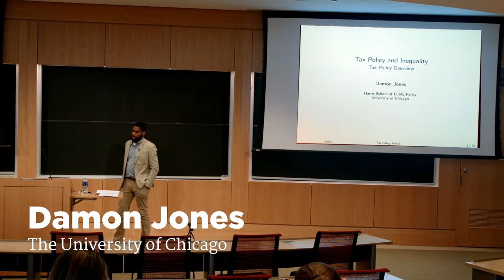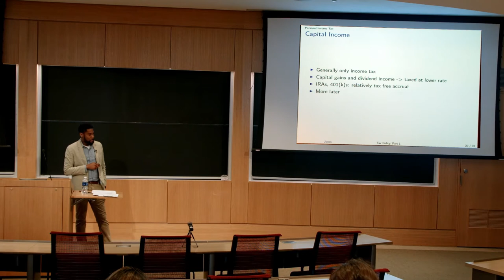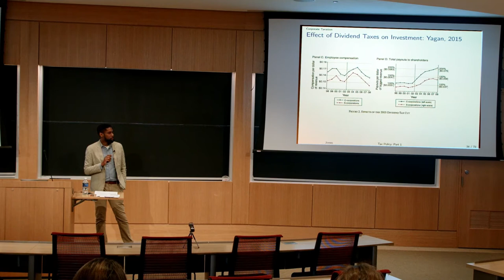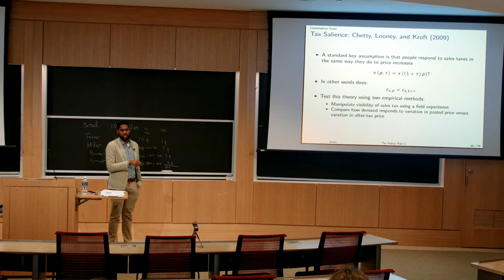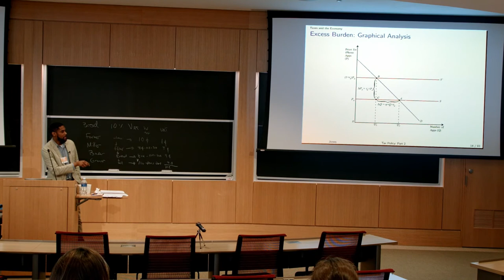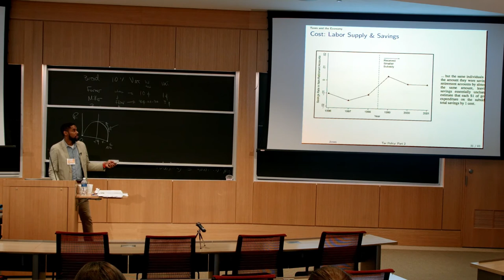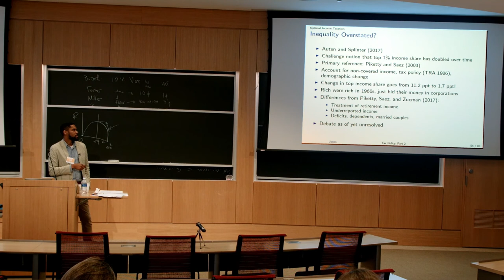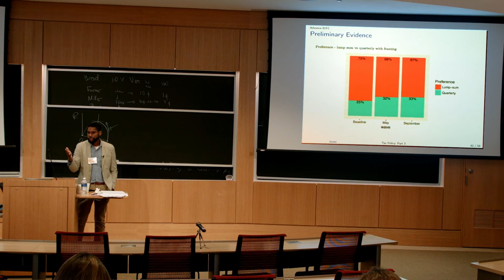SSSI 2018: Damon Jones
MIP network member Damon Jones lectures on his research on tax policy and inequality, at HCEO's Summer School on Socioeconomic Inequality Chicago 2018. Find out more at sssi.uchicago.edu